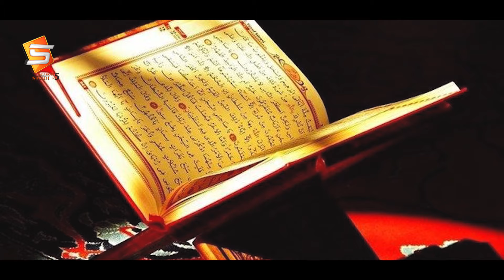Shabe Meraj Naat 2020 | Sare Lamakan Se Talab Hui | Kamran Shaikh | Studio5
Title:  Sare Lamakan Se Talab Hui
Artist: Kamran Shaikh
Label:Studio5